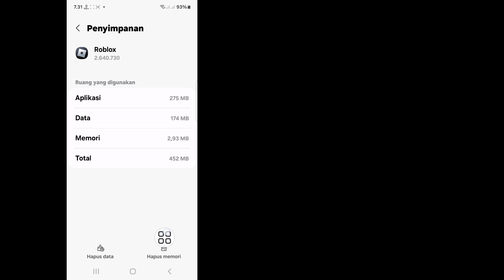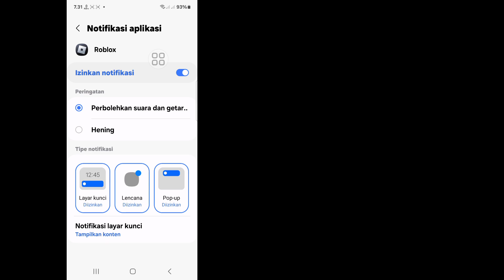Cara Memperbaiki Error Pembaruan Roblox VNG 2024 || Cara Memperbaiki Masalah Region Roblox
Di Video Ini Saya Akan Menunjukkan Cara Memperbaiki Error Pembaruan Roblox VNG 2024. Jadi Tonton Video Ini Dengan Hati-hati Dan Jangan Lewatkan Video Ini Jika Anda Melewatkan Video Ini Maka Anda Tidak Akan Mengerti Dengan Baik Jadi Jika Ada Masalah Anda Dapat Bertanya Kepada Saya Dan Berkomentar Di Bawah Saya Akan Mencoba Menyelesaikan Masalah Anda Jika Anda Suka Dengan Video Ini, Silakan Klik Suka Dan Berlangganan Saluran Saya Terima Kasih.